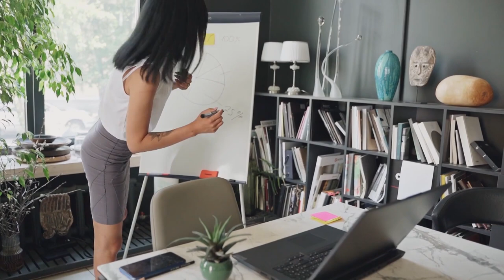8 Signs you were born to be a loner--Sigma females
Do you wonder why no matter hard you try to make friends, your efforts always go in vain? Some people might think that they are cursed and people despise them. Some will seek medical advice and pay huge sums of money just to be told that they are fine and nothing is wrong with them. If you have been through this or worst chances are that you were bone to be a loner. A quick caveat, not very loner is a lone wolf, but all lone wolves are loners.
Sometimes people think that a loner is someone that is shy, suffering from social anxiety, primitive, an outcast, or someone that has been rejected by the society. This is not true. This kind of mind-set is toxic and discriminatory. People have their reasons for choosing to live a solitary lifestyle. Not everybody that isolates themselves from the public has a problem or is suffering from some sort of disease. Introverts are not the only set of people that turn to choose a life of solitude even though they make up a greater percentage of loners. Extroverts are increasingly choosing this kind of life because burnouts are nasty and exhausting.  While some negative connotations have been attributed to the term loner, being a loner does not in any way make you bad. In fact, most loners are likely to be very intelligent and productive people compared to their outgoing counterparts. The following signs prove that you were born to be a loner.